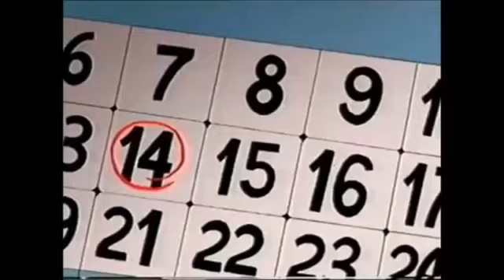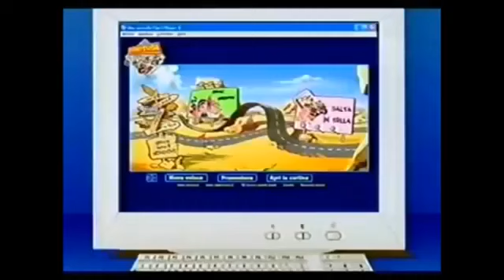Sonic E il Cavaliere Nero